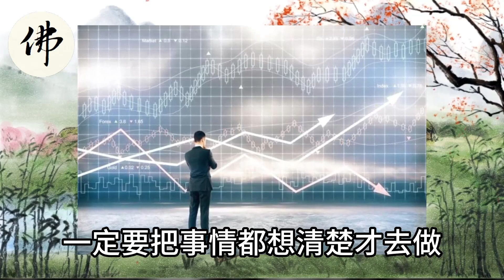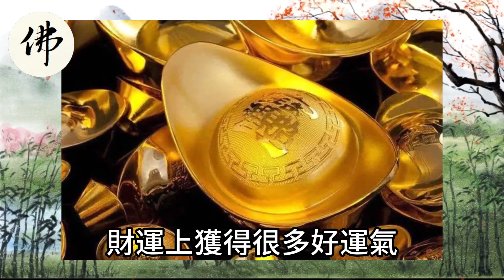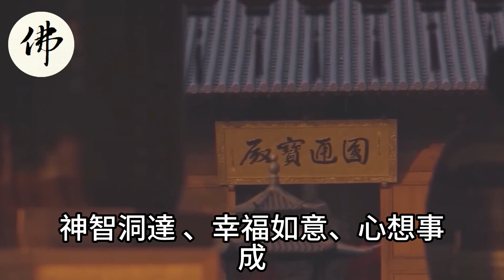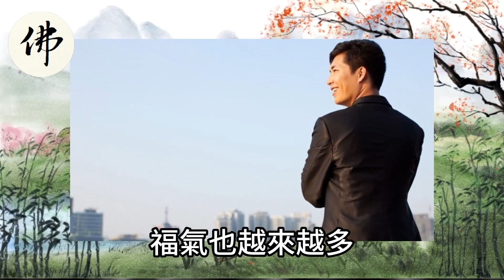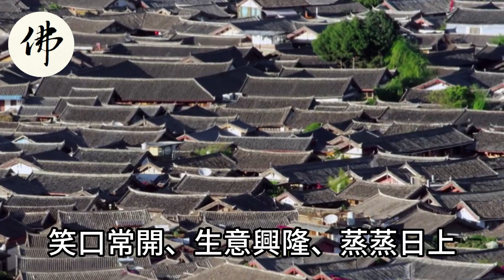未來一年！翻身變富人，3生肖總算熬出頭，生龍活虎，喜登龍門！轉發吧！【佛之緣】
未來一年！翻身變富人，3生肖總算熬出頭，生龍活虎，喜登龍門！轉發吧！